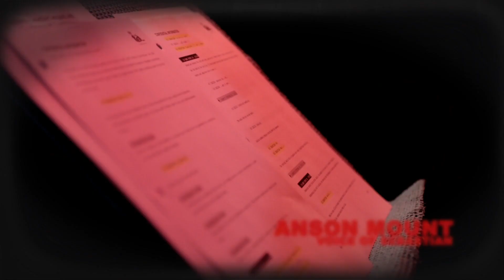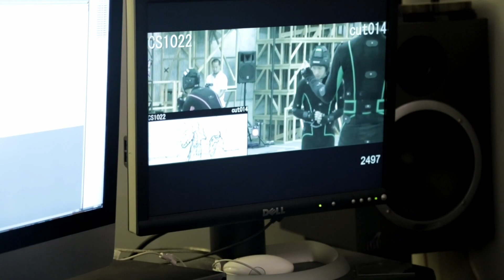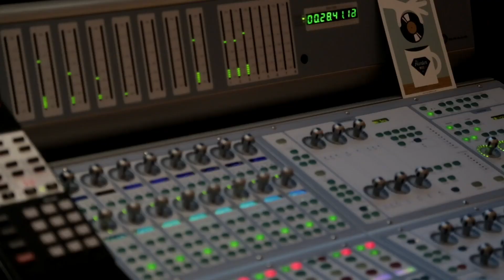The Evil Within - The Voices of Evil Trailer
Take a look at this trailer to find out who will be lending their voices to The Evil Within.

Follow The Evil Within at GameSpot.com!